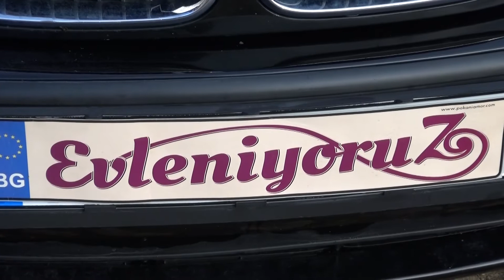Nurie & Sinan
Studio Tanju
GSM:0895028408